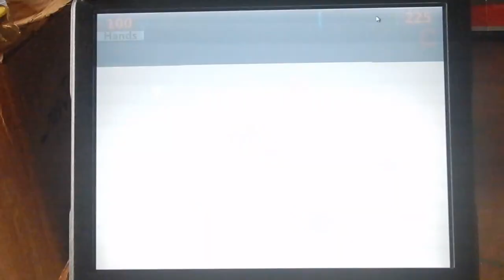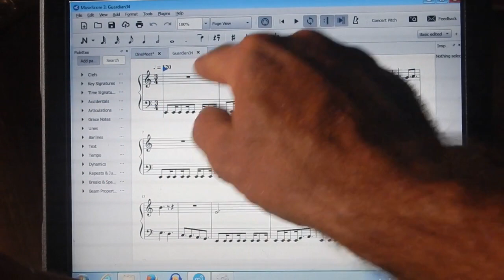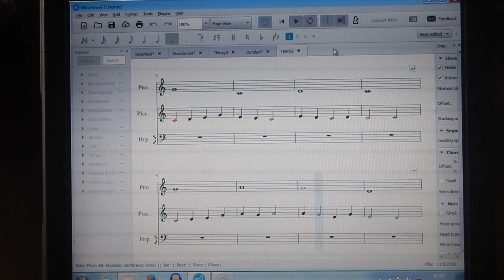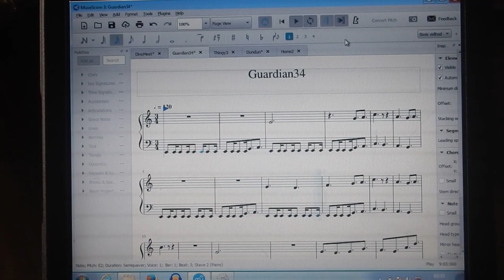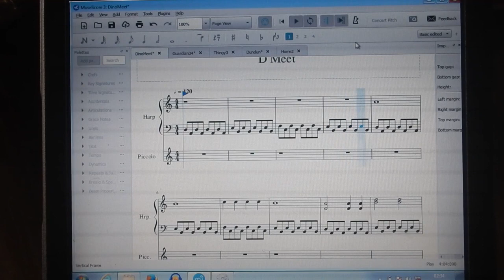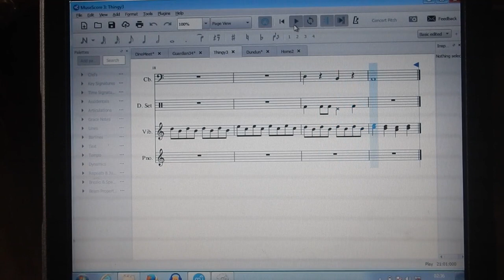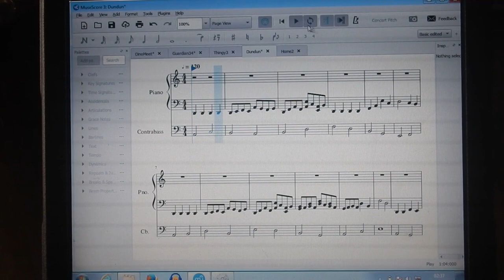Video Game Music (...and a hurricane)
Hey, mom.  Check this and let me know where I made mistakes.  You know... like out of key and stuff like that.
So... this is a bit of the music I'm working on for this video game.  yep!

Bitcoin: 1GPLqw2h5fLPTNyQviiAawc1n7UPHPBHdB